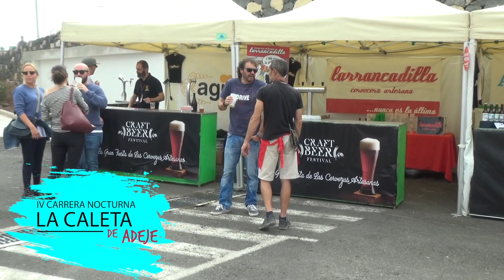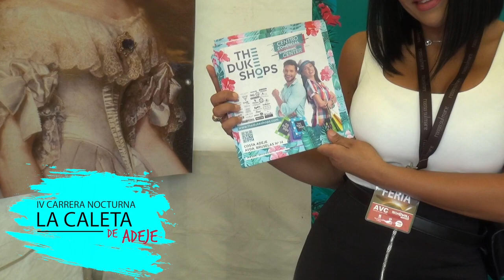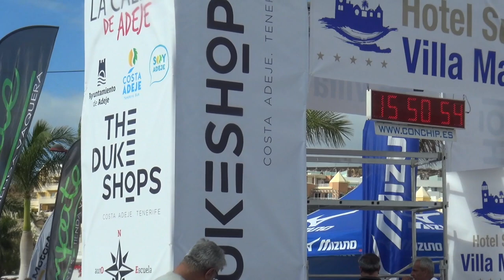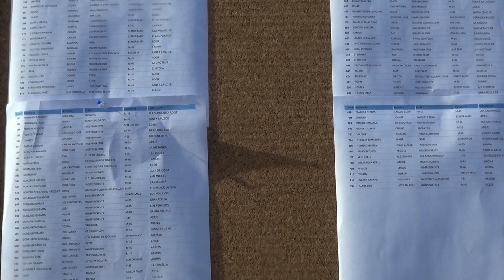IV CARRERA NOCTURNA LA CALETA DE ADEJE 2019 2